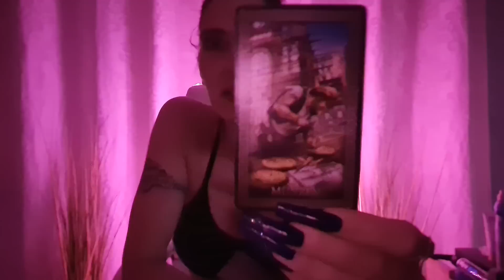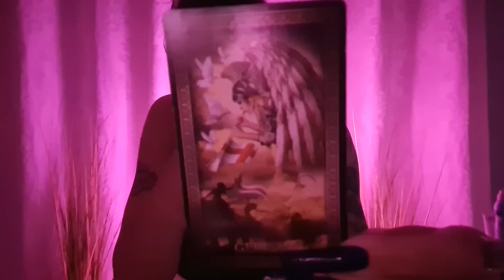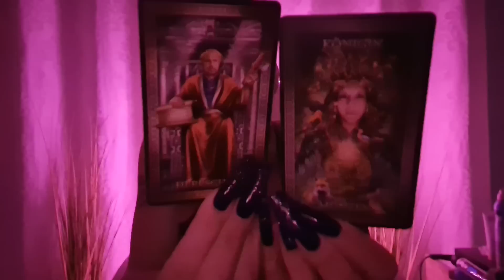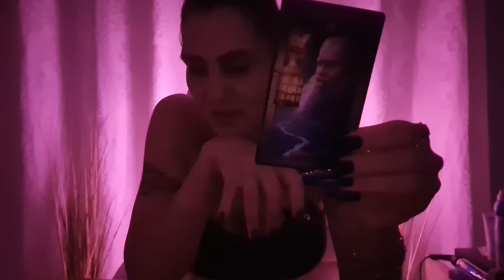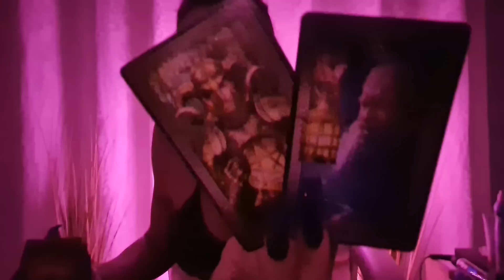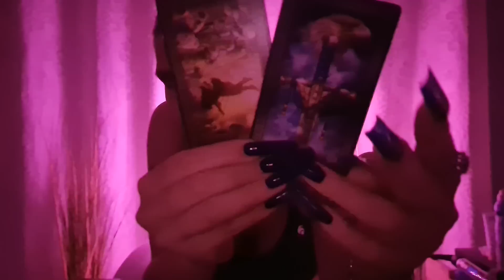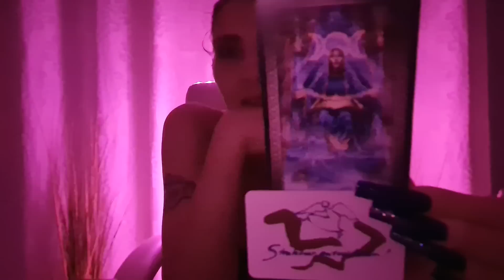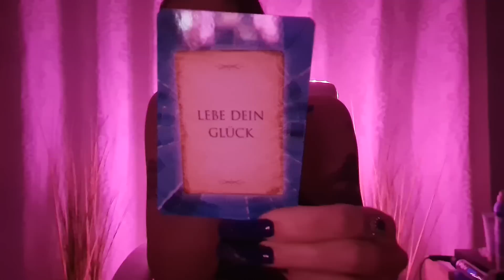INKOGNITO NIGHT MODUS | Ich schaue für Euch nach ... | Könnte es sein , dass... | Tarot Energie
Name * Miranda *
Packstation 499
Postnummer: 21163930
12205 Berlin